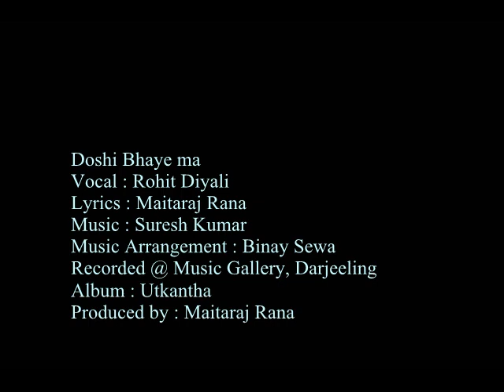Doshi Bhaye ma - Rohit Diyali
Music Arrangement : Binay Sewa
Album : Utkantha